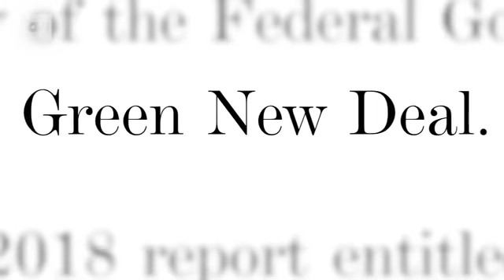Trump reverses course and grants California's wildfire disaster declaration request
By Caroline Kelly
Updated 5:20 PM ET, Fri October 16, 2020

The future of climate change is here, scientist warns 03:42

(CNN)President Donald Trump approved California's request for a presidential disaster declaration to help combat the state's record-setting wildfires, California Gov. Gavin Newsom said Friday, a day after the administration initially rejected the request.

"Just got off the phone with President Trump who has approved our Major Disaster Declaration request. Grateful for his quick response," Newsom said in a statement Friday.

The back and forth comes after the White House said Thursday that California's request for a presidential major disaster declaration was rejected because it was "not supported by the relevant data." Thirty-one people have died as a result of the wildfires and more than 9,200 structures have been destroyed.

"The governor and (House Minority Leader Kevin) McCarthy spoke and presented a convincing case and additional on-the-ground perspective for reconsideration leading the President to approve the declaration," said White House deputy press secretary Judd Deere.

Newsom, a Democrat, requested financial aid from the federal government in a September 28 letter to the Trump administration outlining the effect of the wildfires.

Writing that infrastructure damage estimates exceeded $229 million, Newsom asserted that "federal assistance is critical to support physical and economic recovery of California and its communities."

"The longer it takes for California and its communities to recover, the more severe, devastating, and irreversible the economic impacts will be," he said.

Trump approved California's prior request for a disaster declaration for the coronavirus pandemic in March, according to a White House news release.

That declaration meant the state could receive federal assistance to supplement state, tribal and local recovery efforts to areas affected by the coronavirus outbreak, the release said. It also provided federal funding for crisis counseling for all those affected in California.

Since the beginning of this fire season, more than 8,500 wildfires have burned well over 4.1 million acres across the state, Cal Fire said in a press release on Thursday.

Recent fires included in the disaster declaration request were the Creek Fire, the largest wildfire in the state's history, which has scorched 341,722 acres across Fresno and Madera counties; the Bobcat Fire, which has burned 115,796 acres in Los Angeles County; and the El Dorado Fire, which was sparked by a gender reveal party in San Bernardino County over Labor Day weekend.

This story has been updated to include a statement from the White House.

CNN's Jon Passantino, Kevin Liptak, Sarah Moon, Paul LeBlanc and Jason Hoffman contributed to this report.